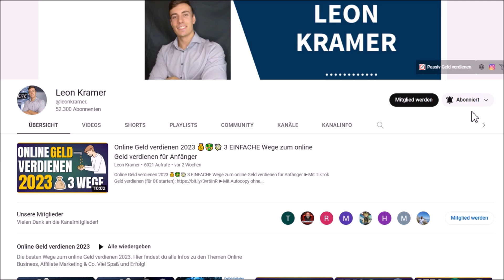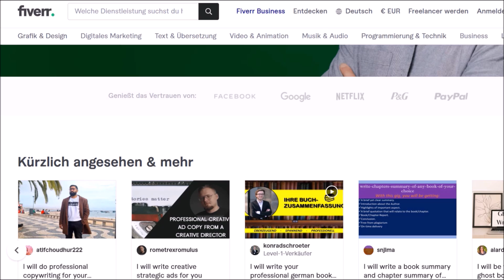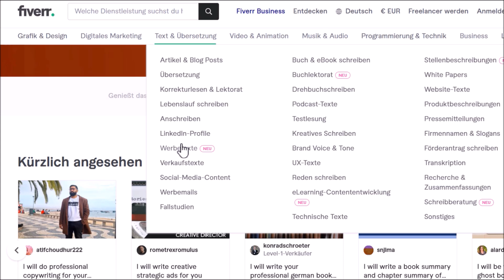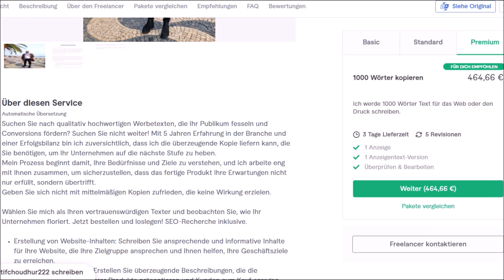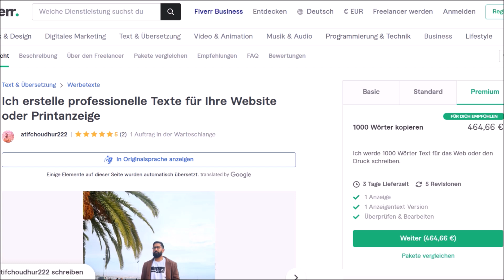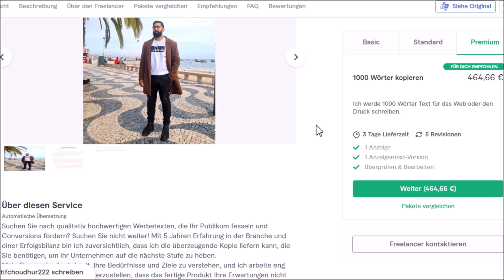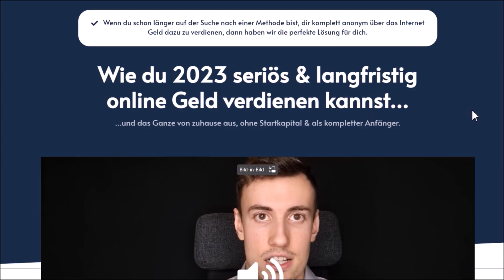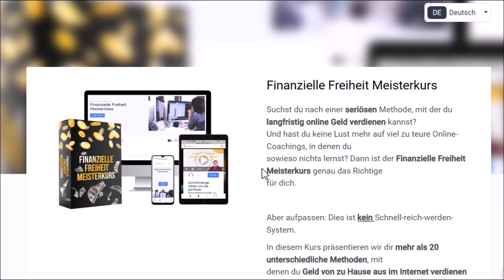400€ PRO STUNDE mit ChatGPT 💰🤑 Online Geld verdienen 2023 OHNE Startkapital | chatgpt deutsch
400€ PRO STUNDE mit ChatGPT 💰🤑 Online Geld verdienen 2023 OHNE Startkapital | chatgpt deutsch
►HIER FÜR 0€ starten (20 Wege zum Geld verdienen)
►Hier gibt es die Option Banküberweisung (für alle die keine Kreditkarte haben)

Leon❤️